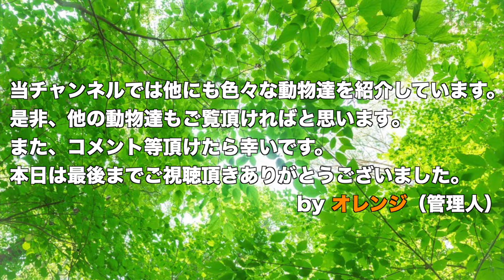【鳥】オニオオハシの生態〜どこかで見た事あるけど 意外と知られていない動物（鳥）〜（Toco toucan）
マスコットキャラにもよくなっているこの鳥。
オニオオハシと言います。
日本だけではなく、世界中にマニアの人もいる
大変人気がある鳥です。

この動画は、オニオオハシの紹介動画です。
この動画では、オニオオハシの生態や特徴などを
動物映像の中で紹介しています。
動物を見ながら、動物の事を知って頂ければ幸いです。

This is an introduction video of toco toucan.